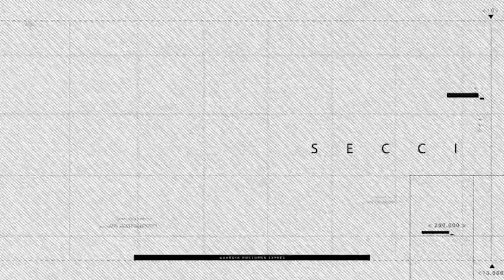Un hombre en estado de ebriedad cayó a un hoyo por las obras de Periférico Norte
Un hombre en estado de ebriedad cayó en un hoyo de las obras que se realizan en Periférico Norte y Calzada Independencia. Aquí los detalles 👇